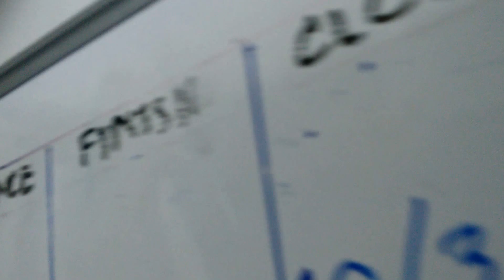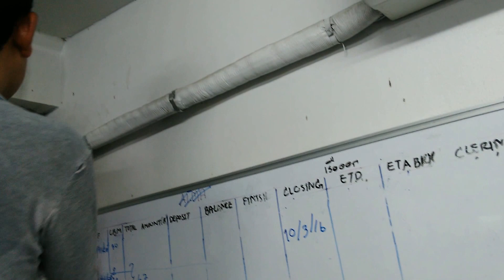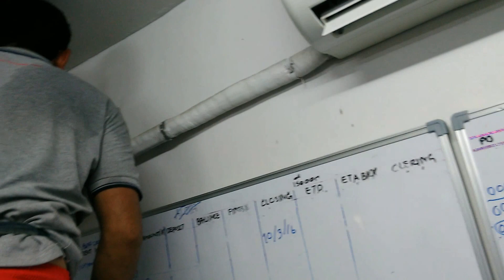แนวทางการติดตั้งปั๊มเดรนน้ำทิ้งกับเอ็นเชฟกรณีแอร์บ้านคอยร้อนอยู่สูงกว่าคอยเย็น ตอนที่2